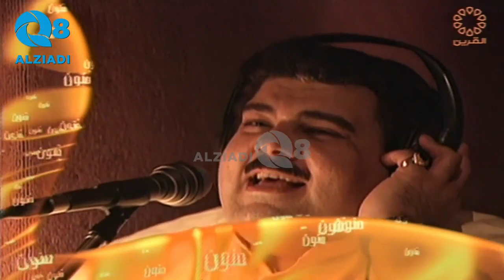برنامج (فنون) مع بركات الوقيان يستضيف الفنان سليمان القصار عبر قناة القرين